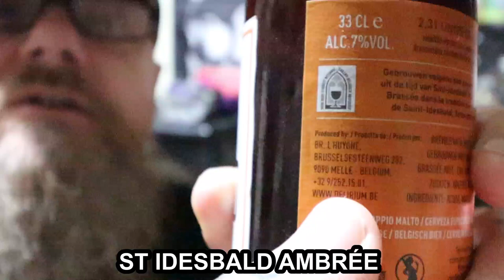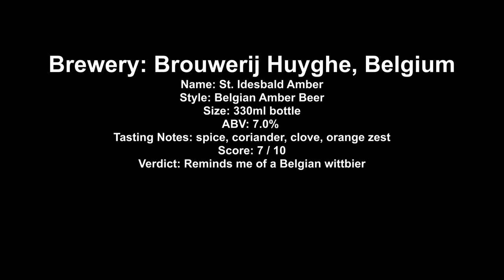St Idesbald Ambrée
Brewery: Brouwerij Huyghe, Belgium
Name: St. Idesbald Ambrée
Style: Belgian Amber Beer
Size: 330ml bottle
ABV: 7.0%
Tasting Notes: spice, coriander, clove, orange zest
Score: 7 / 10
Verdict: Reminds me of a Belgian wittbier